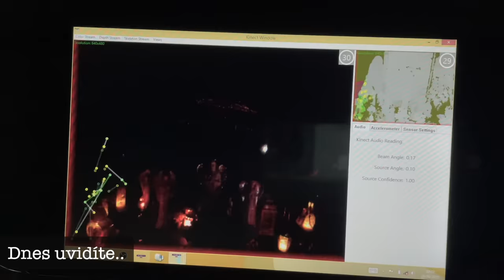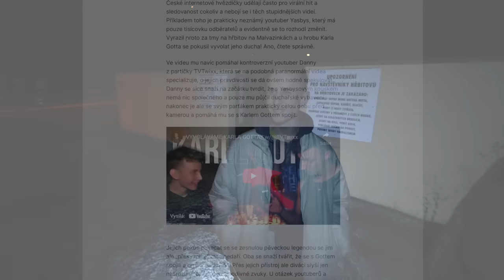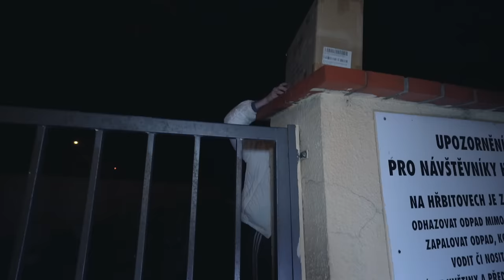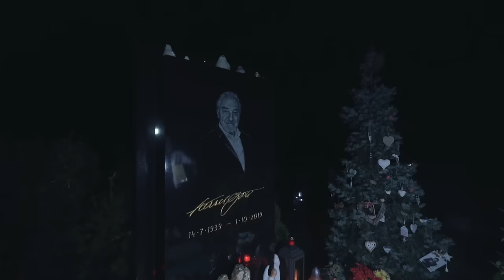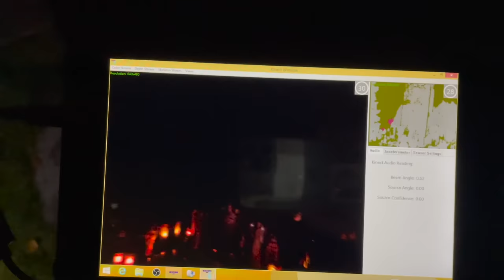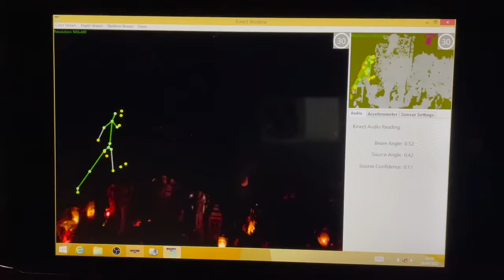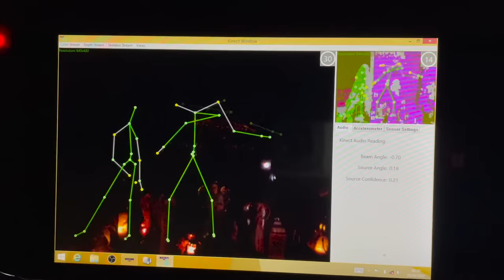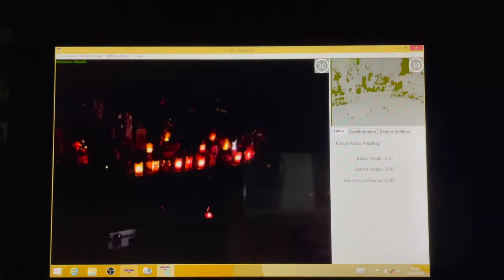VYVOLALI JSME DUŠI KARLA GOTTA - Co nám chtěl vzkázat?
Snažili jsme se vyvolat Karla Gotta a podařilo se nám spojit s entitou, která by mohla být on.. Co si o tom myslíte? Byl to skutečně on? Kde se nachází nejstrašidelnější opuštěná místa v Česku? Koukni na

» Jestli sháníš hudbu do tvých videí na YT bez autorských práv, tak jí najdeš zde